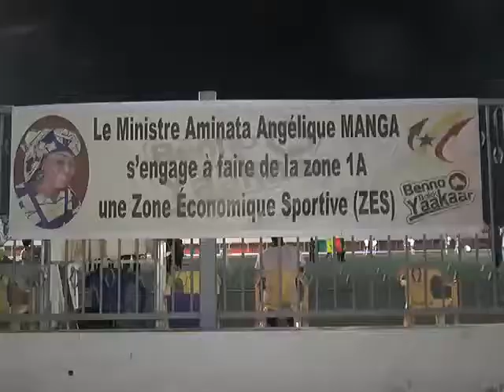FINALE ZONE 1 A ODCAV ZIGUINCHOR AVEC COMME MARRAINE AMINATA ANGELIQUE MANGA